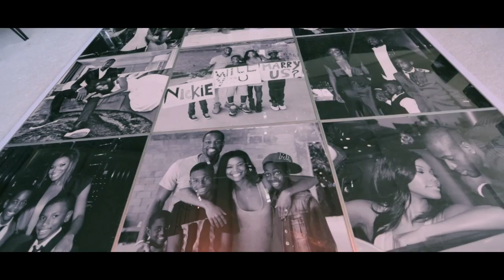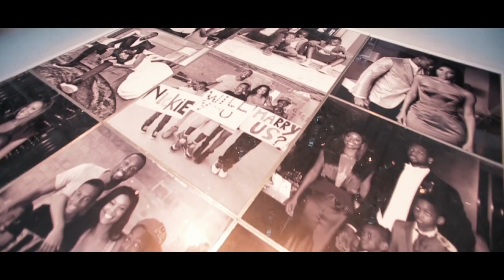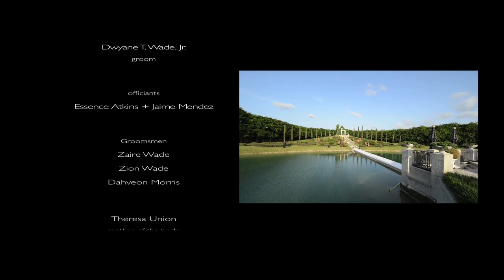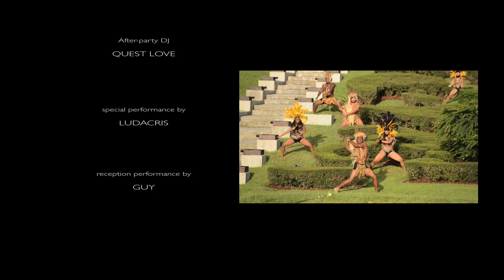Gabrielle and Dwyane Wade Full Wedding Video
As seen in People Magazine & BET, The Being Mary Jane actress and Miami Heat shooting guard are starring in their own wedding trailer for a film about their lavish August 2014 nuptials.
Created by Suzanne Delawar Studios

Bonnie Walker Events - Wedding Planner